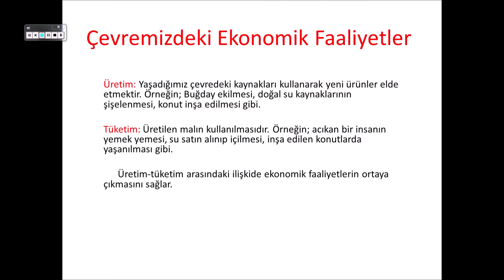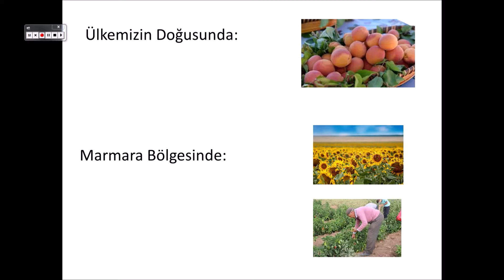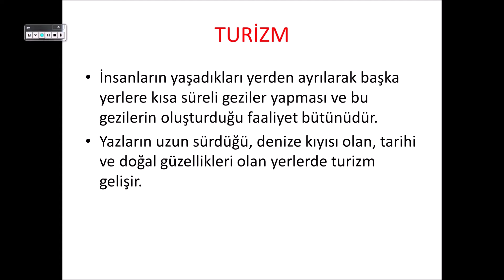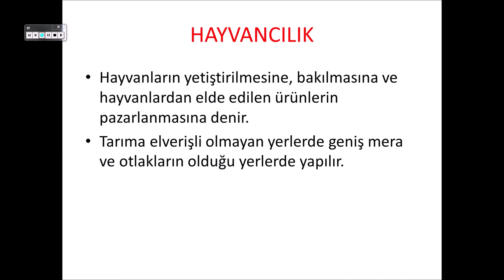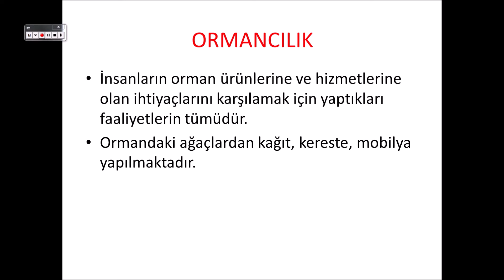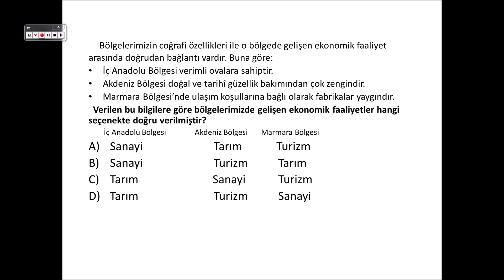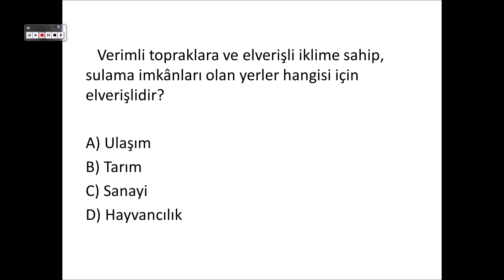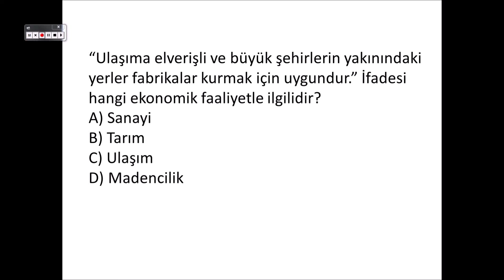5. Sınıf - Sosyal Bilimler - Ekonomik Faaliyetler